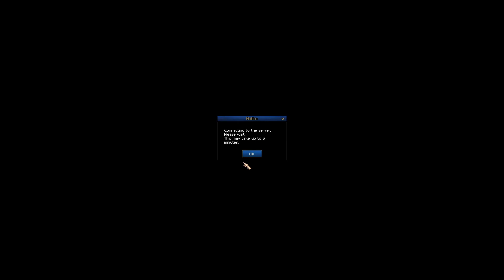[DFO] Verge of Recollection Master Clear (Glacial Master)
I was hoping for new content to have some bite to it after how much fun learning and mastering the unshackled Largo, but instead we got a bunch weekly bosses that topple over when you blow on them too hard, even on a blind first attempt. I can't complain about another weekly source of custom cubes, but otherwise I guess it's back to the Asrahan/Goddess of Mist raid waiting room for me...

00:00 - Unlocking Questline
01:19 - Equipment Showcase
02:27 - Dungeon Entry